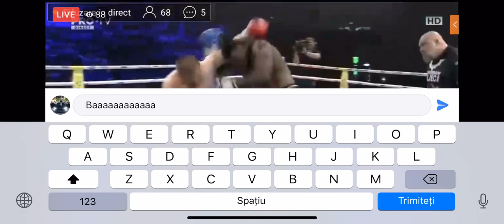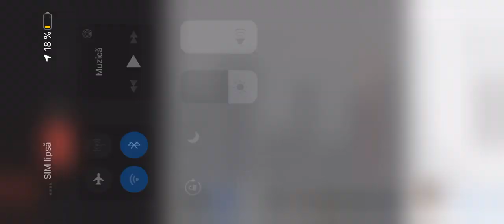Câtalin morosanu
Catalin morosanu 🥊🥊🥊